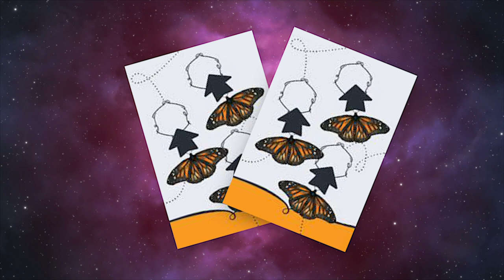Mariposas Playthrough & Review | Set Collection and Butterfly migration from Elizabeth Hargrave!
Just two days after we got Mariposas in the mail, we sit down to share it with all of you. Meghan and Maria join Nicholas in our brand new shiny studio for a playthrough of Elizabeth Hargrave's newest offering, a butterfly-migration themed set collection game from Alderac Games! BONUS CONTENT: Watch the creation of the term "daffodulip."